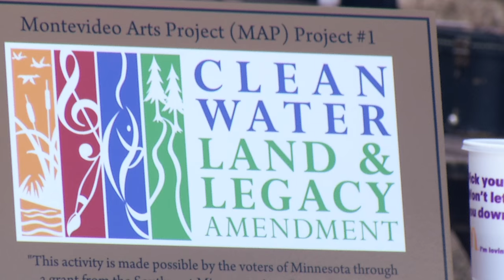Montevideo Public Art Unveiling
Recently the community of Montevideo, Minnesota gathered to formally unveil and dedicate a new mural on Artigas Plaza on Main Street.

Artist Shawn McCann created the mural to honor the sister city relationship between the two Montevideo's that has been in existence since 1905.

The project was funded from a combination of funding from the City of Montevideo, the Southwest Minnesota Arts Council and private contributions.